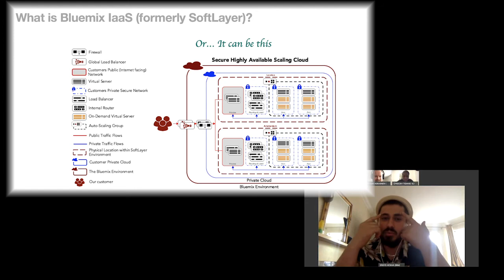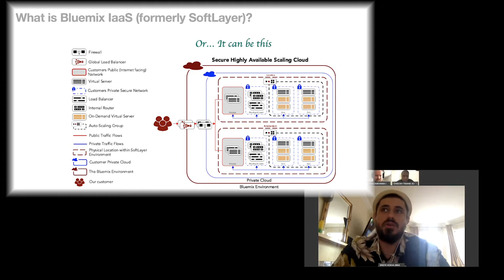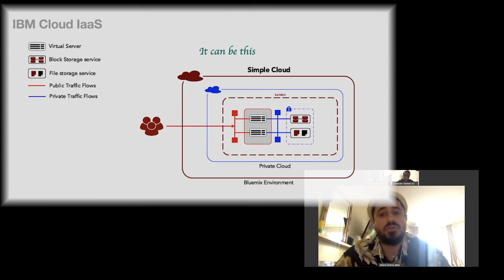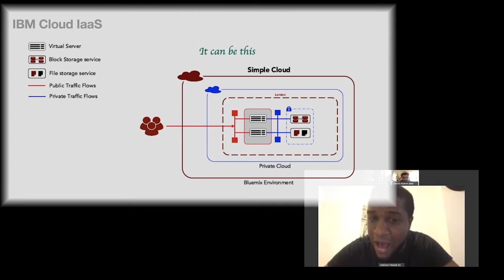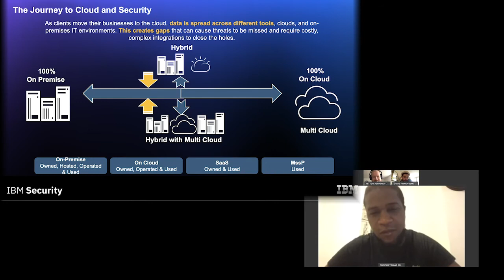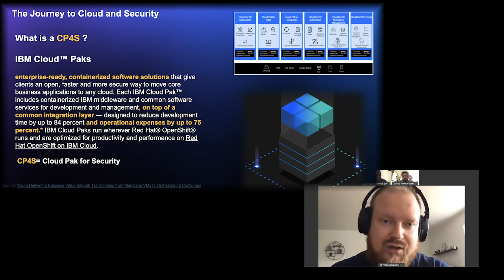Cloud & Security Talk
We got together with Cheickh and Ergys to have a casual talk about what's going on around us, and how that relates to Cloud & Security.